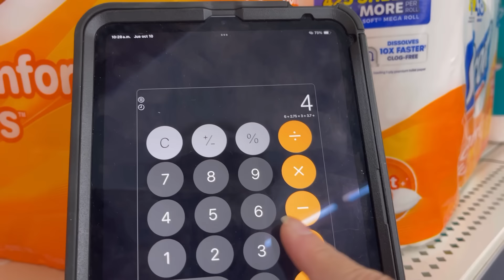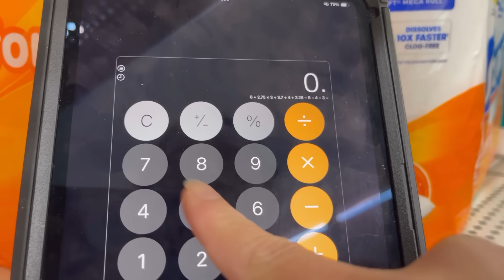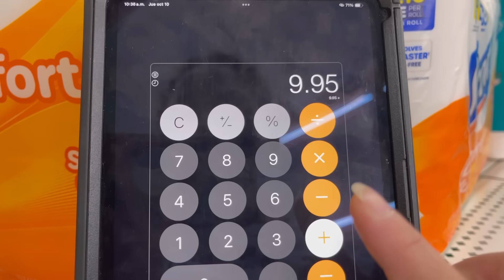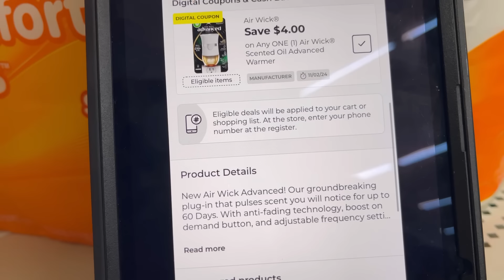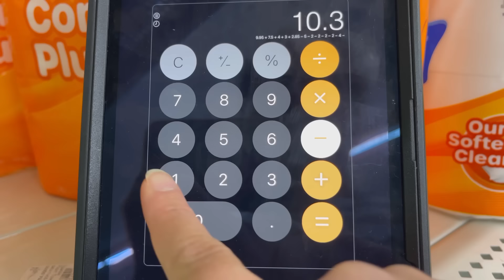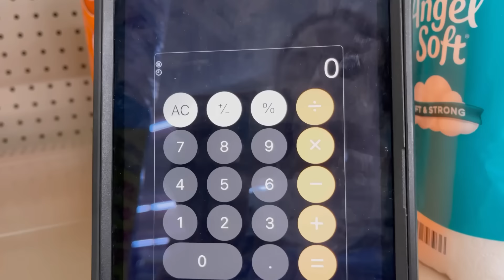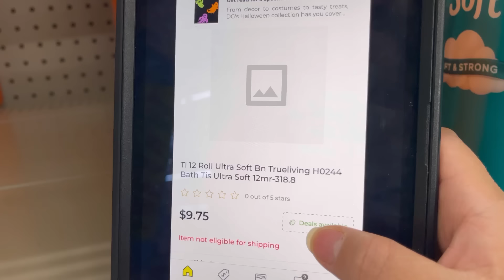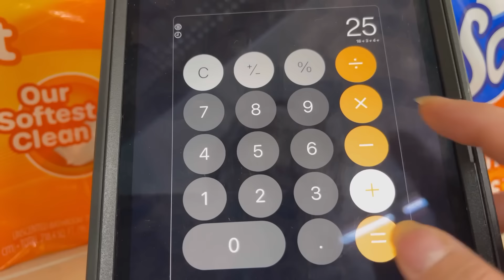🤯🔥 PLANES de COMPRAS **DOLLAR GENERAL**🔥😱 10/12